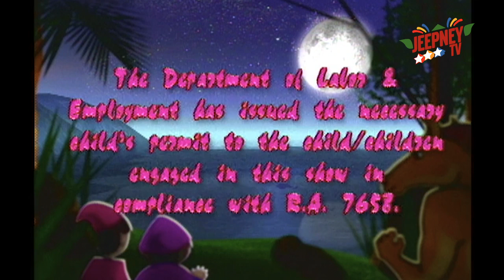Wansapanataym: Love on the Hill feat. Anne Curtis (Full Episode 238) | Jeepney TV